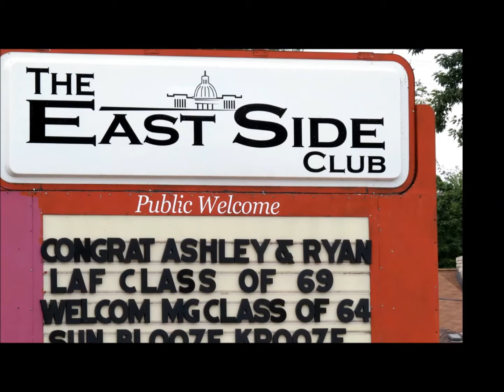M-G '64 50th SATURDAY @ ESBMA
50th REUNION